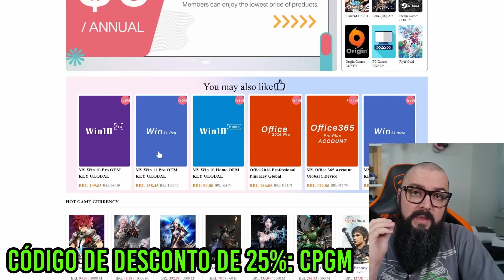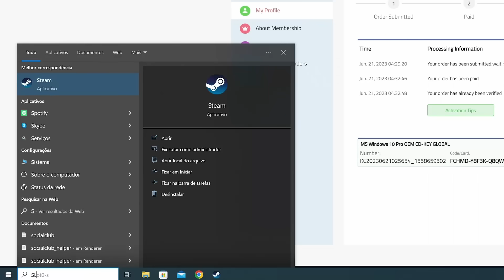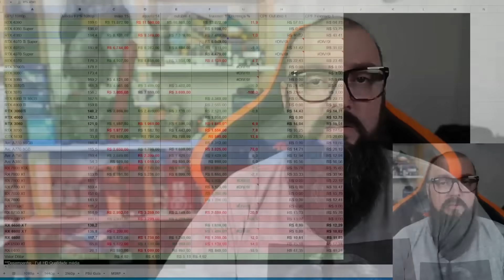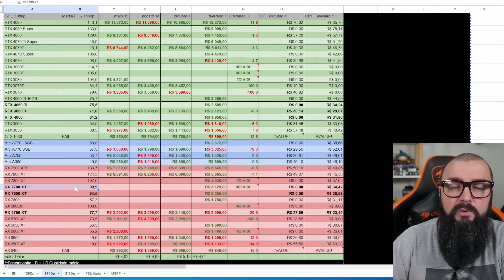Guia De Compras De Placas De video - Janeiro 2024